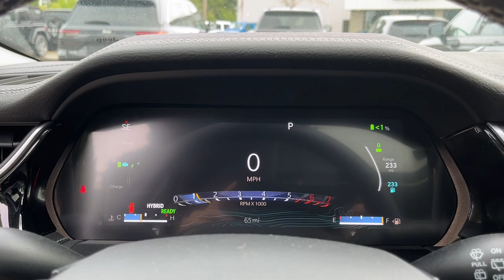2024 Jeep Grand_Cherokee_4xe Danbury CT, New Fairfield CT, brookfield CT, New Milford, CT, Carmel, N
Silver Zynith New 2024 Jeep Grand_Cherokee_4xe  available in 100 B Federal Road, Danbury, Connecticut at Danbury CJDR Kia. Servicing the Danbury, New Fairfield, Brookfield, New Milford, CT area.

#{MAKE}
#{MODEL}
2024 Jeep Grand_Cherokee_4xe  - Stock#: R8956901

Navigation Moonroof Heated Seats Power Liftgate Panoramic Roof Turbo Charged WHEELS: 20 X 8.5 MACHINED PAINTED A... 4x4. Grand Cherokee 4xe trim Silver Zynith exterior and Global Black interior. AND MORE!br /br /KEY FEATURES INCLUDEbr /Navigation Panoramic Roof 4x4 Sunroof Power Liftgate Rear Spoiler MP3 Player Privacy Glass Keyless Entry Remote Trunk Release. br /br /OPTION PACKAGESbr /WHEELS: 20 X 8.5 MACHINED PAINTED ALUMINUM Tires: 265/50R20 BSW A/S LRR ENGINE: 2.0L I4 DOHC DI TURBO PHEV (STD) TRANSMISSION: 8-SPEED AUTOMATIC 8P75PH PHEV (STD). Jeep Grand Cherokee 4xe with Silver Zynith exterior and Global Black interior features a 4 Cylinder Engine with 375 HP at 5250 RPM*. br /br /Prices excludes tax title DMV and Dealer Fee of $1299. Price subject to  change without notice. Pricing analysis performed on 8/5/2024. Horsepower calculations based on trim engine configuration. Please confirm the accuracy of the included equipment by calling us prior to purchase. br /
DFY,ECX-0,WHG